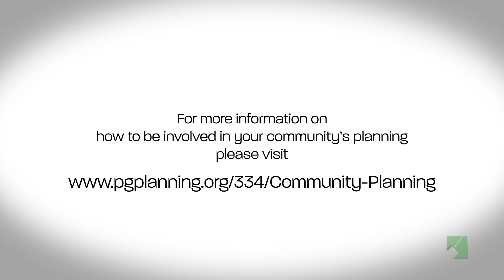Prince George's County Planning Department, Community Planning Month - 2019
Prince George's County Planning Department recognizes Community Planning Month by asking its planners some questions about community planning.